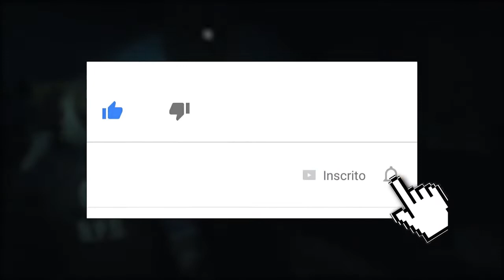MAIS REFERÊNCIAS E LICKERS GROTESCOS EM RESIDENT EVIL 2 REMAKE!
Hoje comentamos sobre a aparição dos lickers no novo vídeo  divulgado de Resident Evil 2 Remake, os detalhes grotescos do monstro e mais referências ao clássico de 1998. Bora ver que tá insano!